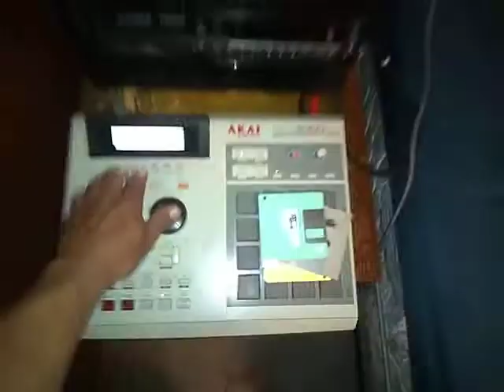sat morning beats